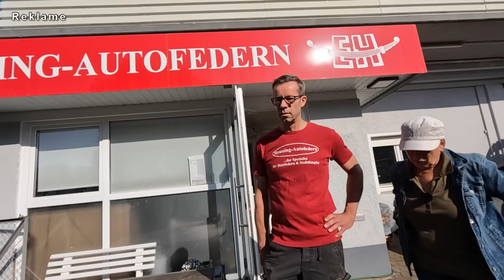Die billigste und beste Höherlegung für Dein Kastenwagen Wohnmobil🔥MB Sprinter 4x4 Allrad❤️Rudi❤️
Der günstigste Weg zur Fahrwerksoptimierung für Deinen optimalen Camper Van ! Kastenwagen Wohnmobil Höherlegung und Testfahrt.

Viel Spaß dabei Eure Vollzeit Camper

😊😎 Nora & Bertil

Vielen Dank an das Team von Michael Henning - Autofedern, Nordring 9, in 30163 Hannover.

Camper-Leben im Wohnmobil auf Mercedes Sprinter CS Duo Independent 4x4 Allrad 3.0 V 6 Zylinder, Vollzeit-Camper, Vollzeit-Vanlife Autark mit BF Goodrich AT KO 2, Kompressor-Kühlschrank, Dieselheizung, Lithium Batterie, Solar, Thule Markise, Klimaanlage im Wohnmobil, Wohnmobil unter 6 m, Mercedes Benz Werks-Allrad mit Untersetzungsgetriebe, Sprinter Oberaigner Allrad, Wohnmobil-Umbau, wie packe ich mein Wohnmobil ...

begleitet uns auf diesem Kanal: unsere Kastenwagen Wohnmobil Roomtour, Kastenwagen Wohnmobil Vorstellung, Wohnmobil Neuheiten, Camper Van Review, Kastenwagen Wohnmobil Tipps und Tricks, unsere Kastenwagen Wohnmobil Praxiserfahrungen, Touren mit Stellplatz / Campingplatz Vorstellungen, Camping 2023 und unser Leben im Kastenwagen Wohnmobil, Kastenwagen Wohnmobil Zubehör Grundausstattung.

durch Euren nächsten Online Einkauf bei Amazon

wir sind Nora und Bertil, unterwegs in unserem 4x4 Camper Van. Schnell hier, schnell da, immer neugierig auf Neues.

bis bald

Nora & Bertil 😊😎